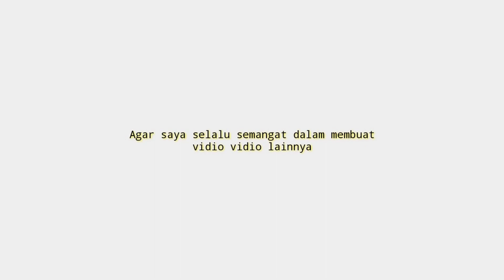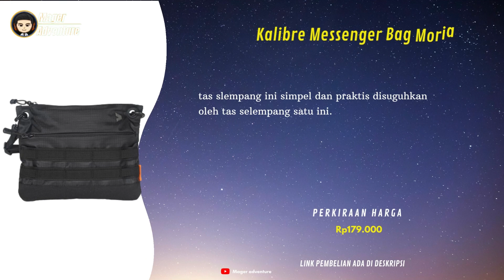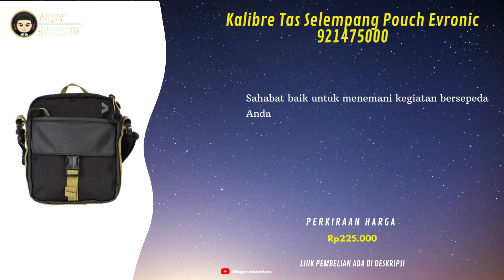10 Rekomendasi Tas Selempang Pria kalibre original Untuk Sehari hari Terbaru 2023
UDAH tau belum Tas Selempang !!
buat Yang Sedang nyari Tas Selempang Pria kalibre ? Coba deh cek 10 Rekomendasi Tas Selempang Pria kalibre original Untuk Sehari hari Terbaru 2023
Kamu bisa cek Rekomendasi Tas Selempang Pria kalibre simak vidionya Sampai selesai.
Berikut Daftar Tas Selempang Pria kalibre Dari Kami cek Di bawah Ya

10 Kalibre Tas Selempang Travel Pouch Clio 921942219
Rp215.000

9 Kalibre Tas Selempang Travel Pouch Sanford 02 4L 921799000
Rp325.000

8 Kalibre Messenger Bag Moria 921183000
Rp179.000

7 Kalibre Sling Bag World Sketching Tour Edition 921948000
Rp415.000

6 Tas Selempang Kalibre Skate Bag Bigspin 7L Black 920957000
Rp299.000

5 Kalibre Tas Selempang Pouch Evronic 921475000
Rp225.000

4 Tas Selempang Pria Kalibre Sling Bag Pria Obdervold 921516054
Rp219.000

3 Kalibre Tas Selempang Pouch Morde 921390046
Rp225.000

2 Kalibre Tas Selempang Pria Travel Pouch Croft 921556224
Rp235.000

1 Kalibre Tas Selempang Pria Travel Pouch Kalibre Britton 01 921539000
Rp249.000

📢 sunber artikel ➜   @mager adventure
📢 sumber artikel ➜